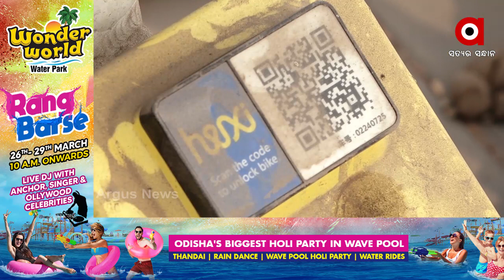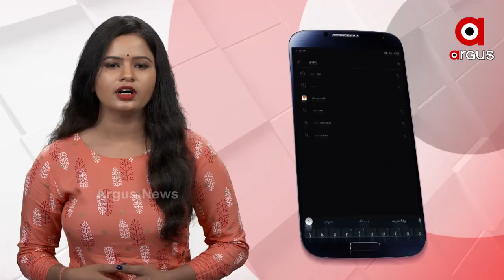କୋମାରେ ମୋ ସାଇକେଲ ଅଭିଯାନ.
କମ ପଇସାରେ ଯାତାୟତର ସୁବିଧା ଦେବା ଲକ୍ଷ୍ୟରେ ଆରମ୍ଭ ହୋଇଥିଲା ‘ମୋ ସାଇକେଲ’ ଅଭିଯାନ । ହେଲେ ଦୁଇ ବର୍ଷ ନପୁରୁଣୁ କୋମାରେ । କେଉଁଠି ସାଇକେଲ୍ ଚୋରି ହେଲା ତ କେଉଁଠି ନାଳ ନର୍ଦ୍ଦମାରେ ପଡି ରହିଛି । ଏମିତିରେ  ମୋ ସାଇକେଲ୍ ଯୋଜନାର ସ୍ଥିତି ସୁଧାରିବାକୁ ଯାଉଛି ବିଏମସି । ଆସନ୍ତା ୨ ମାସ ମଧ୍ୟରେ ସମସ୍ତ ‘ମୋ ସାଇକେଲ’ ଷ୍ଟାଣ୍ଡର ପୁନରୁଦ୍ଧାର କରାଯିବା ସହ ପୁଣି ବ୍ୟବସ୍ଥାକୁ ସୁଗମ କରାଯିବାକୁ ଯୋଜନା ହୋଇଛି...